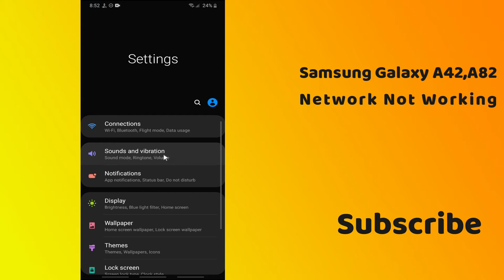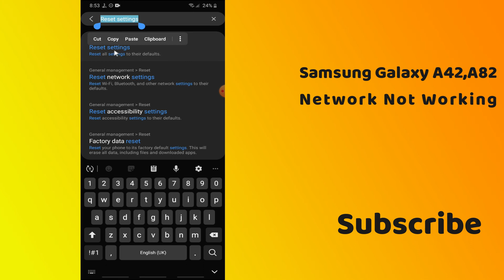How to fix network problem in Samsung galaxy A42,A82 | mobile data not working Galaxy A42,A82 5G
0:00 network problem in Samsung galaxy a42,a82